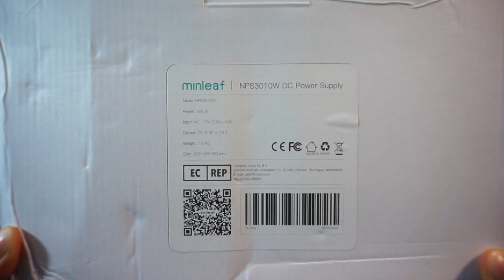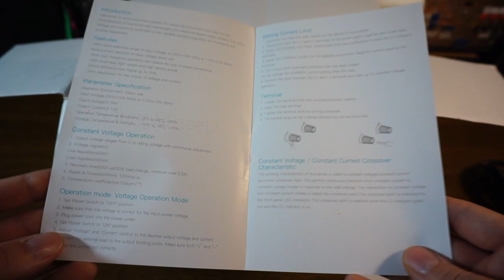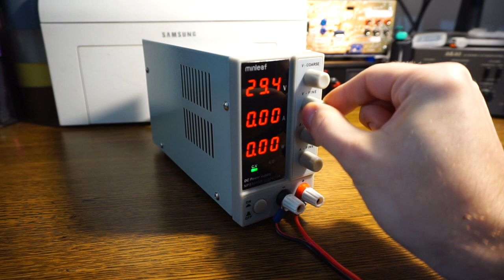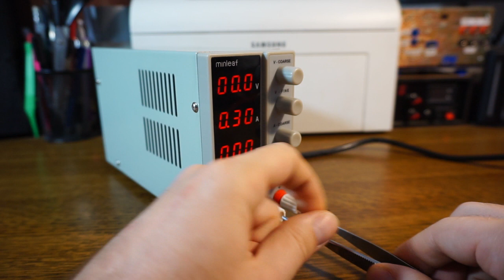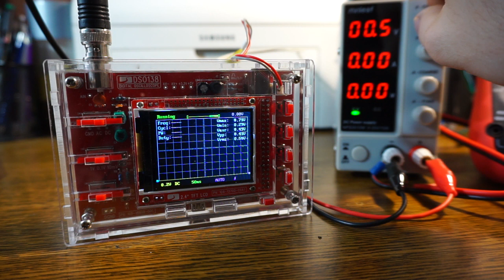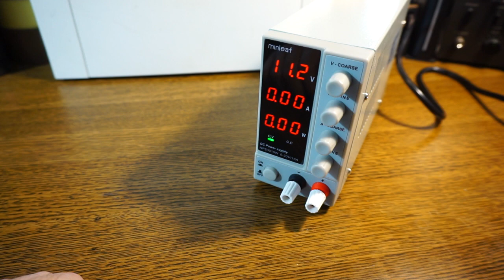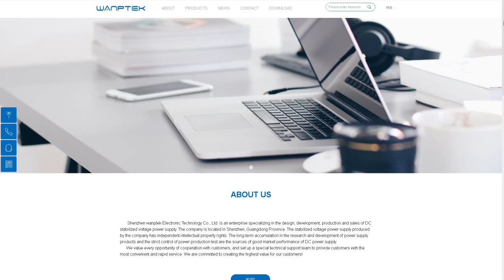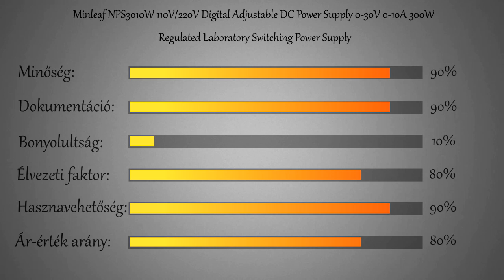Kezdők számára egész jó | Minleaf NPS3010W ◆ Eszközteszt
Ha nem akarunk bajlódni egy tápegység építésével, akkor számtalan féle-fajta kész tápegység közül választhatunk. Ráböktem hát egyre és megnézzük milyen.

📌Itt tudjátok megvenni:
Egy kupon hozzá, CN raktárhoz: BGHU0074

📌Itt tudjátok megvenni a műterhelést:
Egy kupon hozzá, CN raktárhoz: BGJK235